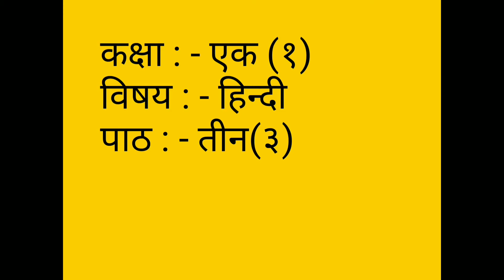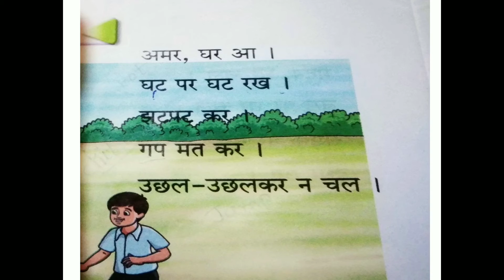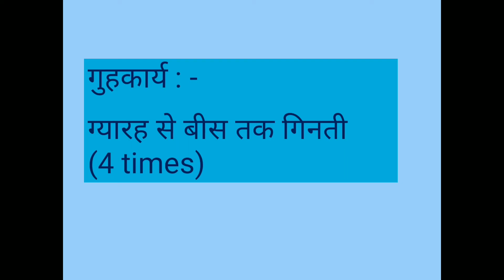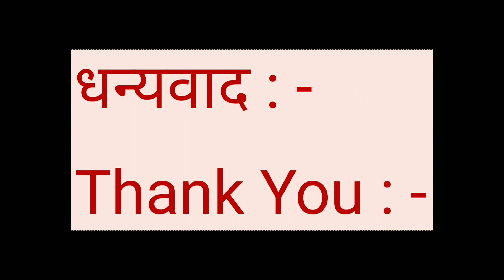MSSKLR || 1ST STD || विषय - हिन्दी || पाठ - 3